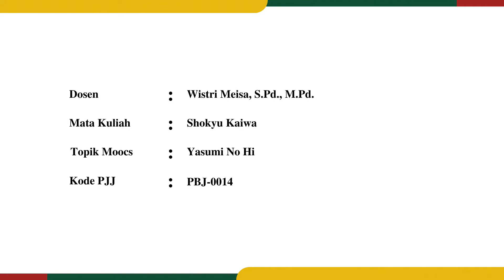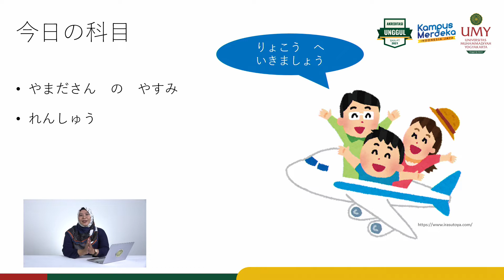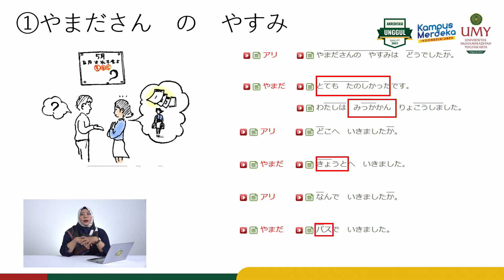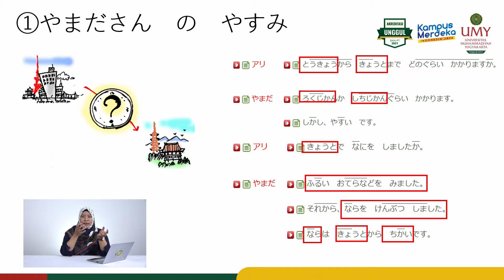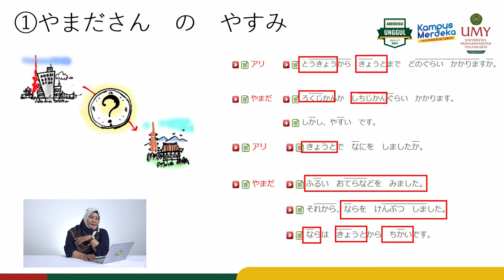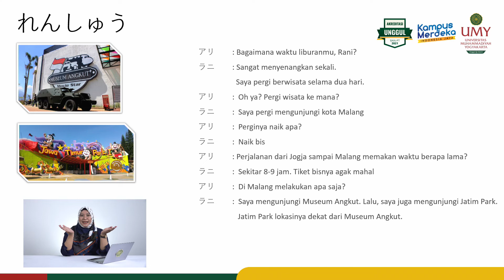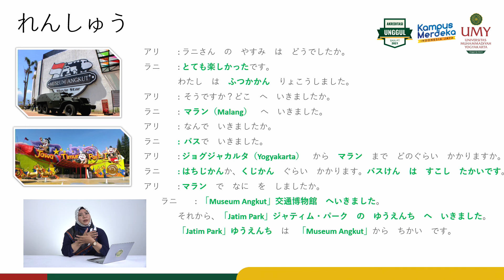Wistri Meisa, M.Pd. | Yasumi No Hi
Video MOOCs Mata Kuliah Shokyu Kaiwa
Program Studi Pendidikan Bahasa Jepang | Fakultas Pendidikan Bahasa Universitas Muhammadiyah Yogyakarta.

Video ini membahas mengenai percakapan pasca liburan dalam Bahasa Jepang.